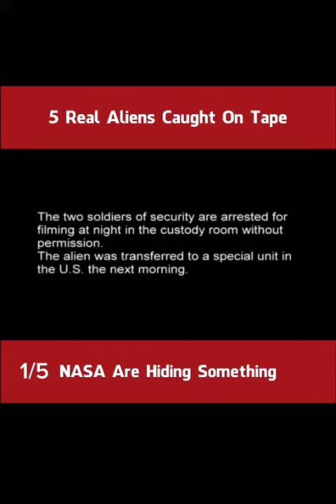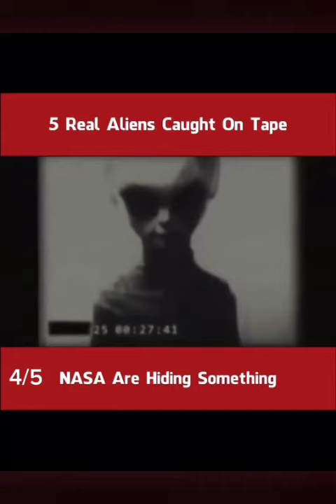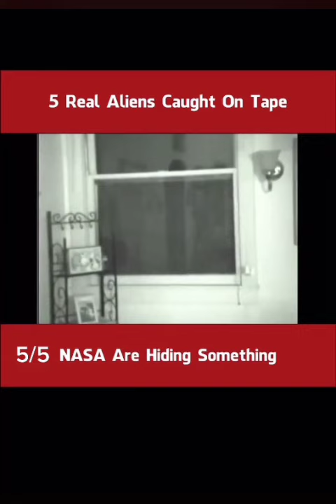5 Real alien caught on camera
5 real alien caught on camera